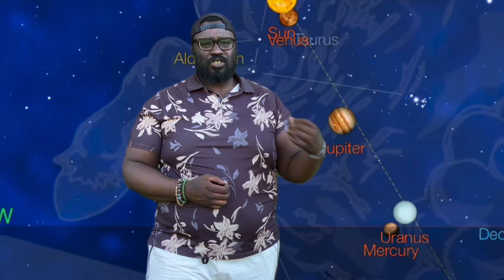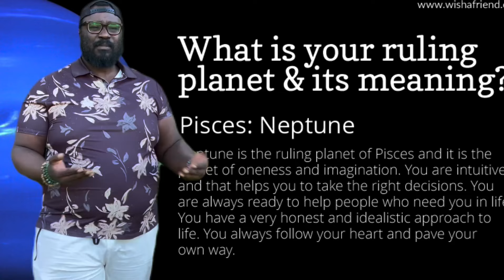Walk it like you Talk it | Mercury Sextile Saturn | Jupiter Sextile Neptune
In this Astrology Minute, we explore Mercury sextile Saturn and Jupiter sextile Neptune. Mercury sextile Saturn encourages clear, honest communication and strategic thinking, making it perfect for planning and organizing. Meanwhile, Jupiter sextile Neptune inspires spiritual growth and creativity, helping you turn dreams into reality. See the vision for yourself and be bold enough to go after it!